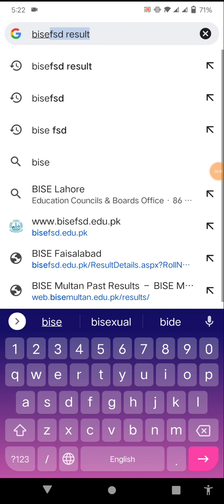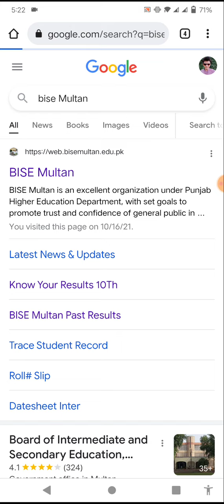Punjab Board 10th Class Result | 10th Class Result check code 2021 | Bise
10th Class Result 2021 Punjab Board | 10th Class Result check code 2021 | 10th Class Result | Bise

Insta username : (ranajabbarofficial)